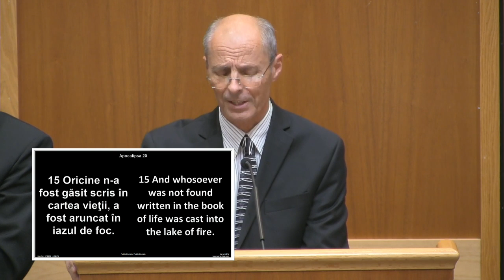17 Noiembrie 2019 - Serviciu de priveghi - Lucreția Pisău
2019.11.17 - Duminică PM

 10 August 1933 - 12 Noiembrie 2019